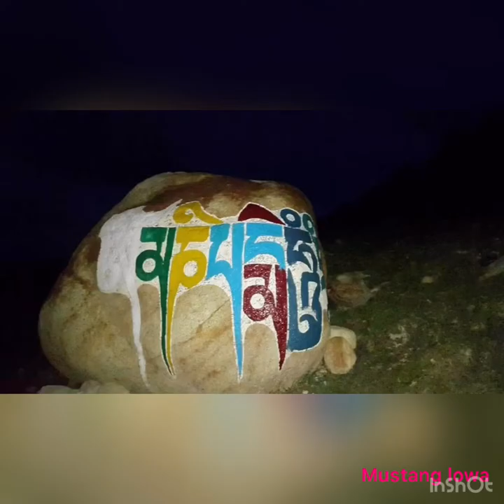The beautiful view of mustang.. mustang lowa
The amazing view of mustang’s holy places, old monastery & there some festivals pictures..